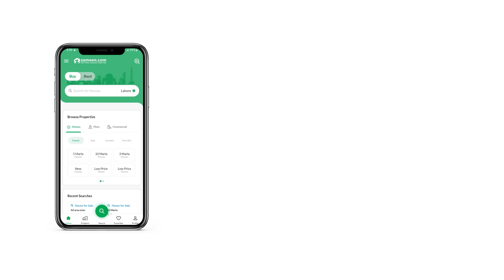1 KANAL OFFICE FOR RENT IN GULSHAN BLOCK ALLAMA IQBAL TOWN LAHORE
1 Kanal Commercial Hall Is Available For Rent In Allama Iqbal Town Gulshan Block Lahore.

25 Gulshan Block Main Road Allama Iqb